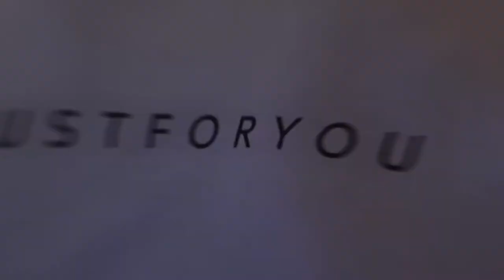Helen Taylor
Skin Expert Helen Taylor